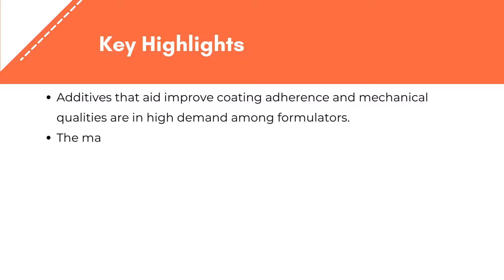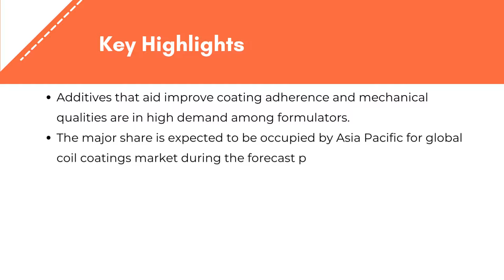Coil Coatings Market | Exactitude Consultancy Reports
Exactitude Consultancy Latest Published Coil Coatings Market Research Report By Product (Polyester, Silicone Modified Polyester [SMP], Polyvinylidene Fluorides [PVDF], Polyurethane [PU], PLASTISOL), End User Industry (Construction, Automotive, Appliances), By Region (North America, Europe, Asia Pacific, South America, Middle East And Africa), Global Trends And Forecast From 2023 To 2029.

The global coil coatings market size is estimated to be valued at USD 4.24 billion in 2022 and is projected to reach USD 6.19 billion by 2029, recording a CAGR of 4.3%.

Coil coating is a continuous process that involves applying custom coatings to steel or Aluminium coil before it is fabricated into finished goods. Additives that aid improve coating adherence and mechanical qualities are in high demand among formulators. Pretreatments are frequently employed to improve the substrate’s corrosion resistance by passivating or converting the metal surface, usually using phosphate or chromate chemistries. The sort of chemical treatment employed differs depending on the metal. Pretreatment can also improve the performance of the completely coated product by providing topography to the metallic surface, which aids in the bonding of the metal and the coating.

Polyester has excellent flow characteristics across a wide temperature range and is used in pre-engineered structures. Polyester accounts for more than 60% of the coil coatings market volume. These can also be used for exterior applications such as residential roofing systems, truck trailers and mobile homes, as well as doors and trim.

Because of its high resilience, the silicone modified polyester segment is expected to increase significantly. These are more resistant to rough treatment than PVDF coatings because they are tougher. Because the coatings provide outstanding performance at a reasonable cost, manufacturers are increasingly using silicone modified polyester coatings in their manufacturing processes. The product’s brittleness, on the other hand, inhibits segment penetration.

Coil coatings are used in the majority of domestic appliances; hence this market will increase rapidly. It’s used in freezers, dishwashers, ovens, microwaves, and refrigerators, among other things. The product has a long-lasting finish and is resistant to wear and strain. When manufacturing commercial and domestic appliances, the coating process saves money, time, and energy. One of the fastest-growing manufacturing areas is the home appliance industry. Moreover, factors such as rising urbanization and an expanding middle class population will help the business grow.